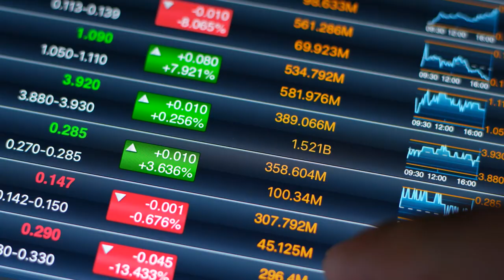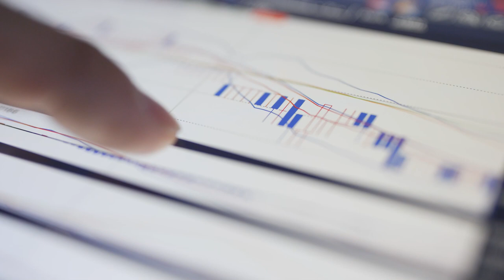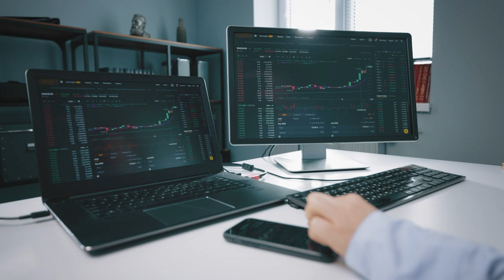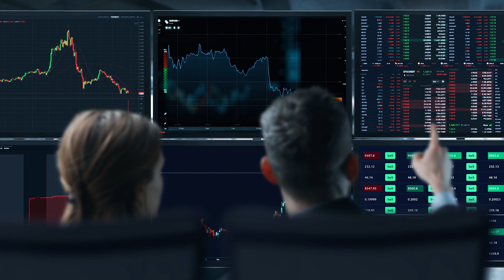30 pesos diarios. La Magia Del Interés Compuesto: Cómo Crecer Tu Dinero De Forma Exponencial.